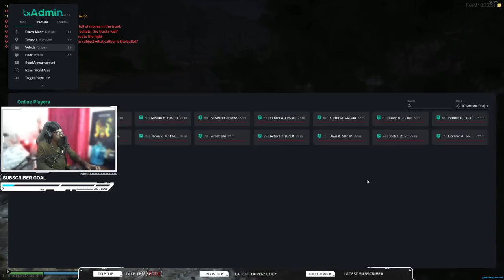When They Mess With The Mafia In GTA 5 RP @Stevethegamer55 | Diverse Roleplay DVRP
When They Mess With The Mafia In GTA 5 RP | Diverse Roleplay DVRP

1. Ensure you meet all joining requirements.
2. Read through our frequently asked questions before proceeding with an application.
3. Ensure you have joined the DVRP Fan Server.
4. Go to Joining Process
5. Fill out an application
6. Complete the application with your best effort, honesty, and ability. Ascertaining that you provide accurate personal information, select your selected department, and accept the disclaimers and rules.
7. Wait for a response via a public outrreach member. Then, you will receive information about an interview server and you will have access to a channel in the fan Discord (request-an-interview), where FTOs/FTAs will ping the accepted role when they are doing interviews.

Documents:
Conservancy